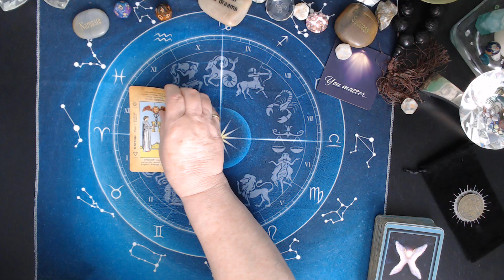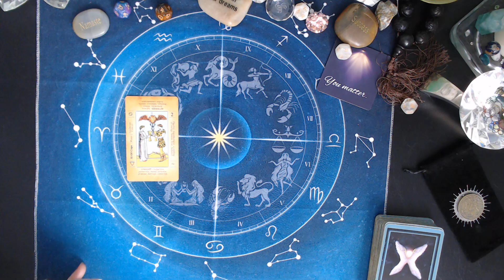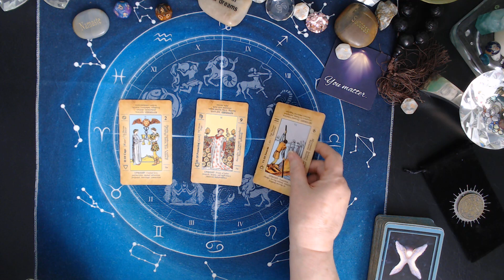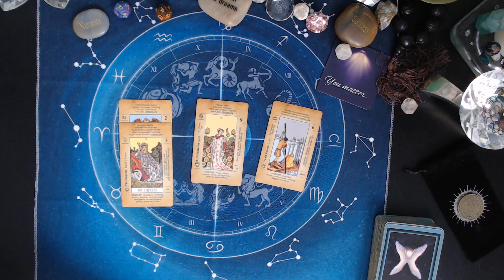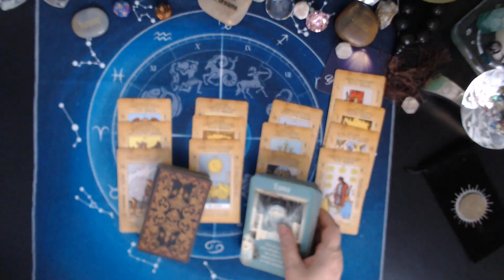LIBRA ♎Releasing Excess Baggage MARCH 17 /23 2024